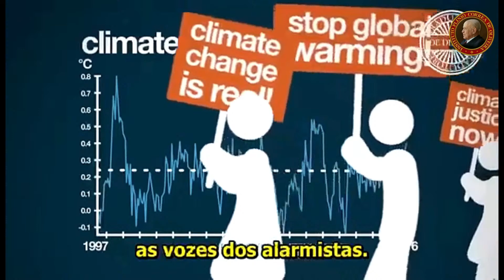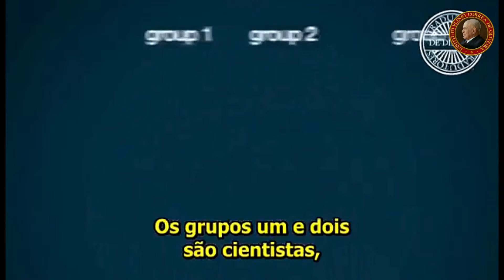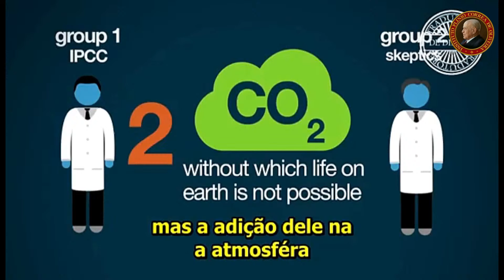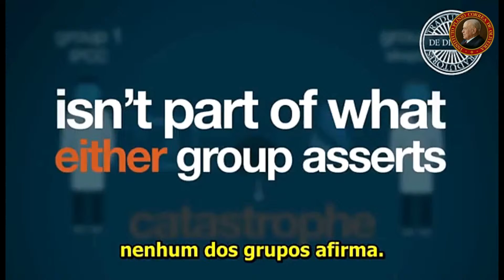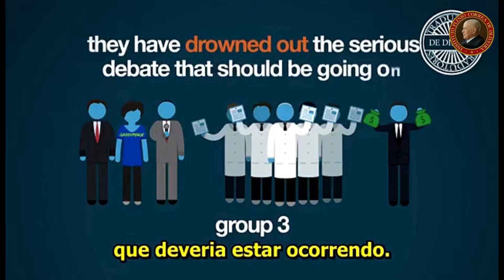ESTAMOS à BEIRA de um DESASTRE CLIMÁTICO? Renomado Cientista Responde com CLAREZA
O Prof. Richard Lindzen não poderia ter maiores títulos. Prof. de Harvard, MIT, University of Washington etc. Mais de 200 estudos científicos publicados e um dos maiores especialistas mundiais no tema. Sem alarmismos, mostra o que se sabe e o que é pura especulação ideológica explorada pela mídia.

COMO AJUDAR O IPCO e também ganhar alguns presentes que separamos:
1) Seja parte da ARTICULAÇÃO BRASIL, receba a Missa Mensal e a Revista Catolicismo

- Para comprar o livro Revolução e Contra-Revolução (utilize o código IPCO para desconto exclusivo)